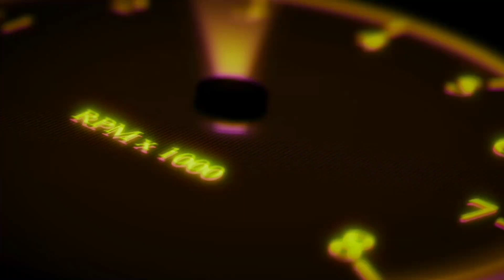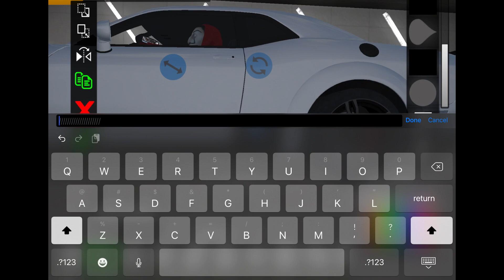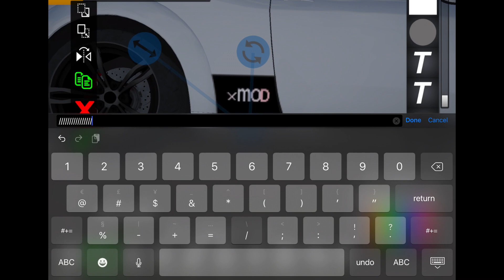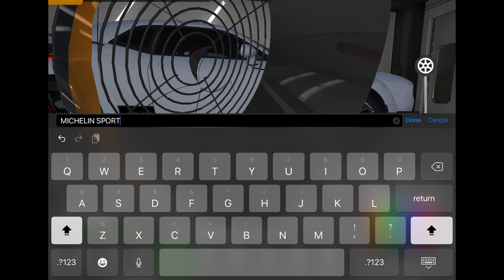Challenger SRT GHOUL (Design Tutorial ) - Car Parking Multiplayer